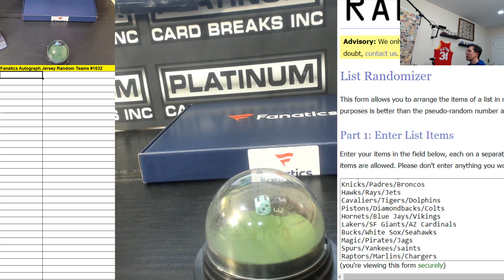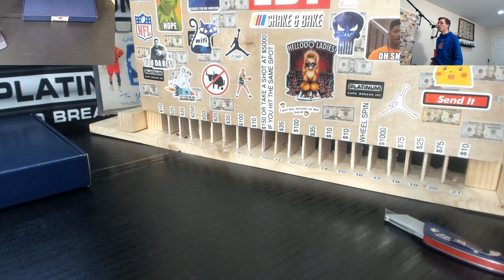Fanatics Authentic Autographed Multi Sport Jersey Random Teams #1632